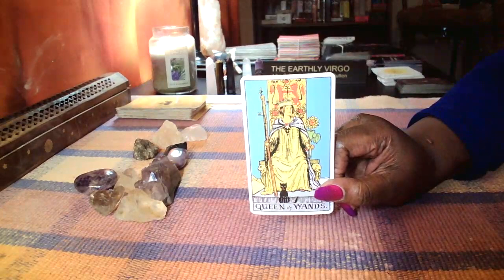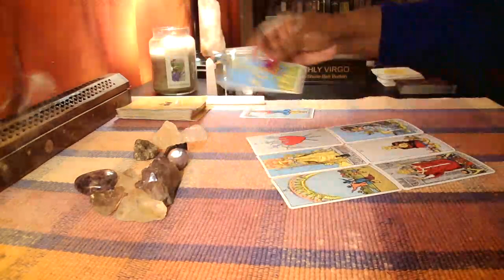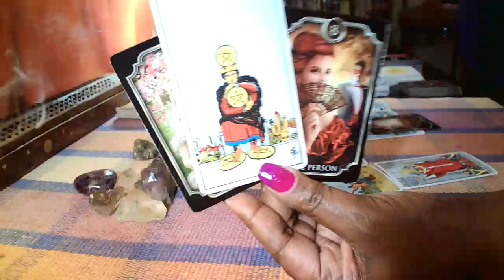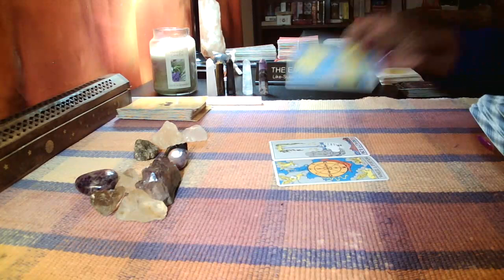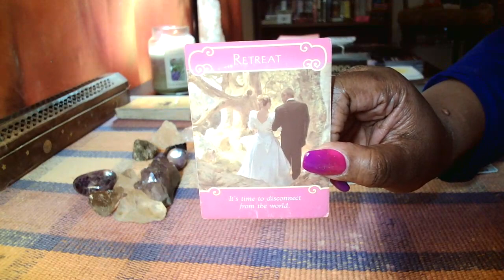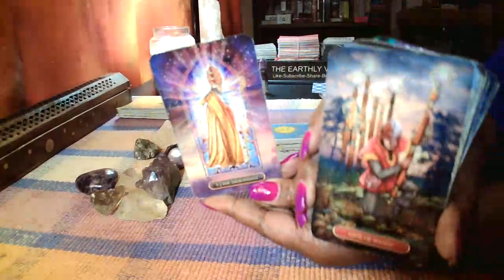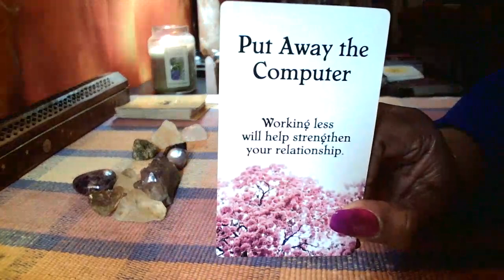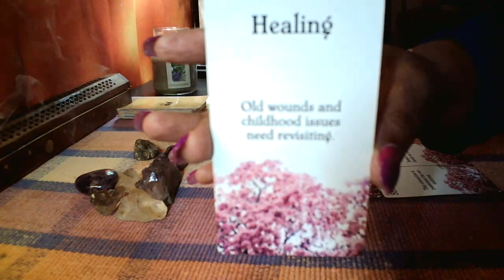Virgo 🤦🏾‍♀️ They Were Emotionally Unavailable 🥺